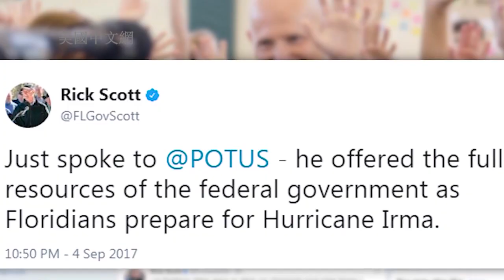0905 十年来最强飓风！艾玛增强到五级 佛州进入紧急状态